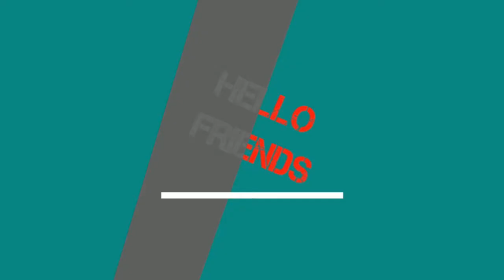Hanuman jayanti 2018 celebration at balaji mandir rohini sec-14 parshant vihar.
Hello friends ,
My name is Abhinav negi .
Today I am going to visit balaji mandir at rohini sec-14 parshant vihar, at occasion of hanuman jayanti 2018 .I will show you whole temple I hope u like this vedios .
I hope you like this vedios .
Abhinav negi .
Abhinav zone.